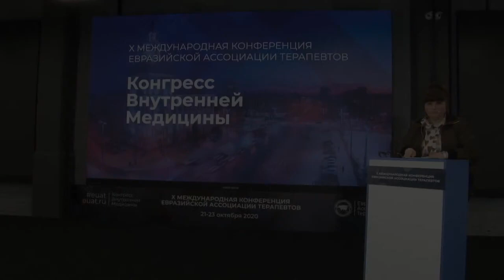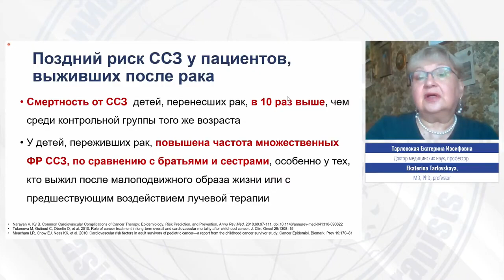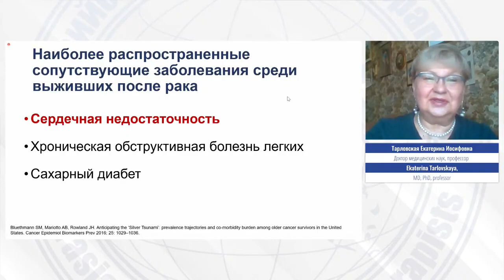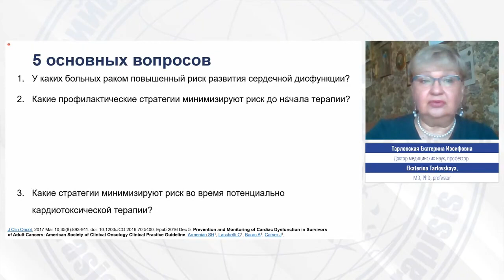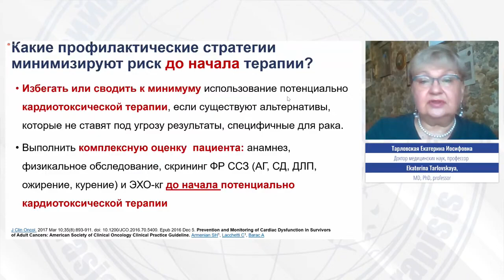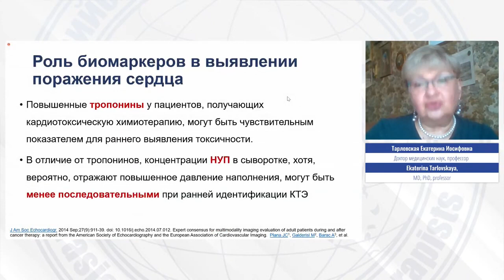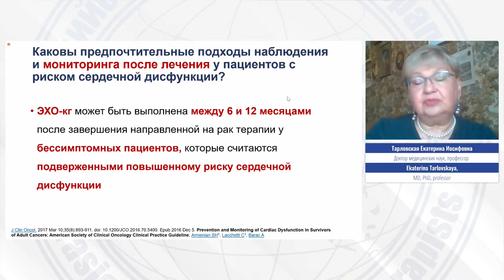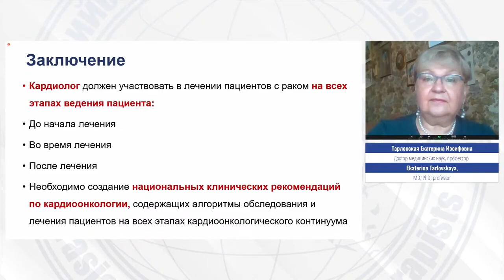Ранняя профилактика и лечение сердечной недостаточности у онкологических больных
Спикер:
Тарловская Екатерина Иосифовна
Доктор медицинских наук, профессор, заведующая кафедрой внутренних болезней ФГБОУ ВО «Приволжский исследовательский медицинский университет» МЗ РФ, заместитель руководителя общественных образовательных программ в области медицины общественной организации «Медицинская ассоциация Нижегородской области», член правления РКО, член правления ОССН, председатель Приволжского отделения ЕАТ (Россия, Нижний Новгород)